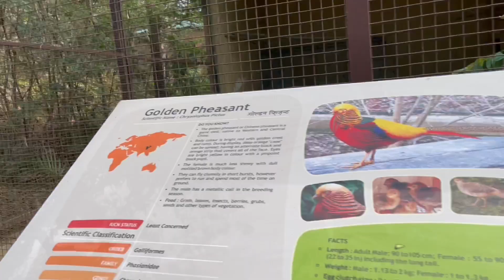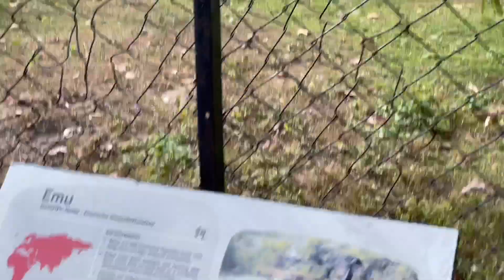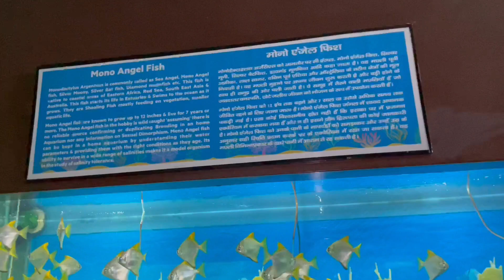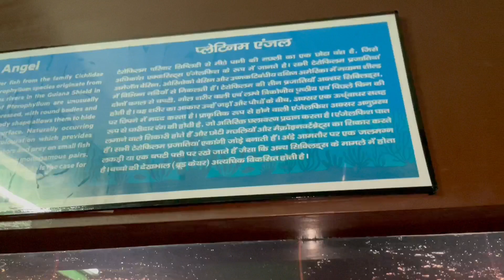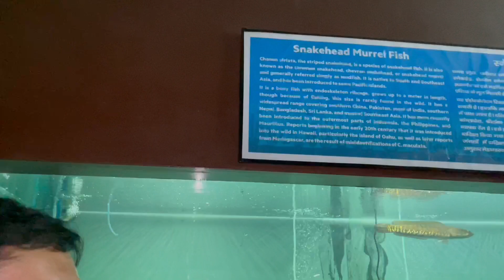Dehradun zoo | Caged Animals